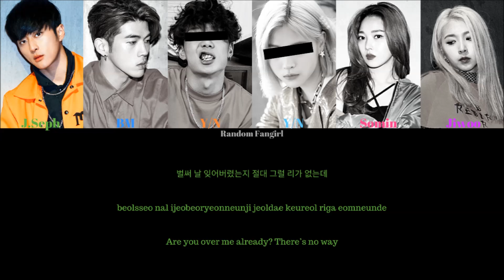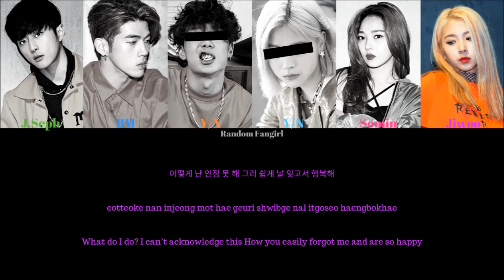K.A.R.D (카드) - RUMOR (6 Member Ver.) [Colour Coded Lyrics Han/Rom/Eng]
K.A.R.D's song "RUMOR" with you as members with Hangul, Romanization and English subs!

J.Seph = Green
BM = Dark Blue
Y/N Male = Orange
Y/N Female = Light Blue
Somin = Pink
Jiwoo = Purple

Artist: K.A.R.D
Song: "RUMOR"
Album: [Single] K.A.R.D Project Vol.3
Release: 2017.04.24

Lyrics/작사: 낯선(Nassun), BM
Composer/작곡: 낯선(Nassun), EJ Show, 빅톤(Bigtone)
Arranger/편곡: EJ Show

Korean: naver
Rom: hadi
Eng: pop!gasa
info: naver